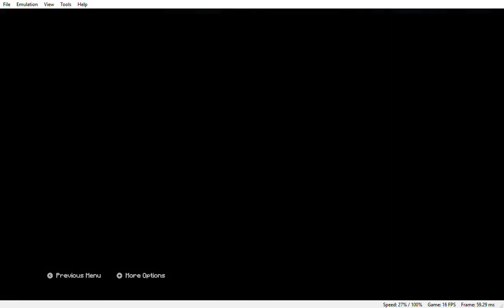Minecraft Story Mode Season 2 Yuzu Gameplay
Right now in Canary Build #1711 HEAD b8bdf4b this is how Story Mode Season 2 works, due to inaccurate clock speeds or something a lot of animations are too fast and options give you no time at all to react even at this framerate.